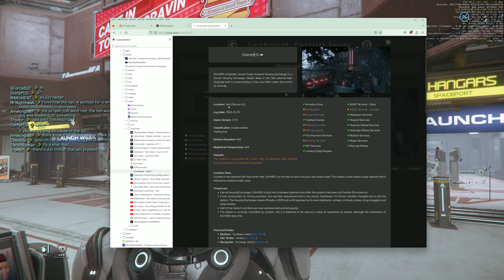Star Citizen #14: GrimHEX - ein letzter Versuch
*Version* SC v3.19.1, Live

*Beschreibung*
Es gibt ja auch noch zwielichtige Möglichkeiten im Spiel. Darum versuche ich es noch, die Schiffswaffen von Spielerschiffen in GrimHEX zu verkaufen.

Weitere Hinweise findet Ihr im angepinnten Kommentar.

*Inhalt*
0:20 'ad astra'
0:30 Planung
1:19 Wo ist GrimHEX?
1:36 externe Hilfe
3:07 GrimHex gefunden
3:20 Auf geht's
7:43 über Umwege zum Ziel
17:21 GrimHEX
19:45 Einflugschneise gefunden
21:23 Reparaturen
22:23 'Salvage'-Skin auch repariert
23:18 GrimHEX erkunden
26:55 Gesundheitsbereich
31:59 Admin-Office
34:44 Bekleidung
37:24 persönliche Ausrüstung
39:04 'Hotel'
39:40 Schiffsausrüstung
43:16 Aussenschleuse
45:17 wieder Schwerkraft
46:23 weitere Planung
18:58 'ad astra'

Wenn Du dann ins Spiel einsteigst und ein Starterpaket im Wert von mindestens 40,- US-$ kauft, bekommst Du ein zusätzliches Startgeld von 5.000 UEC. Das ist die Spielwährung. Und damit kannst Du schon ein paar Dinge einkaufen.
Der Anwerber bekommt einen Referral-Punkt. Und für diese Punkte bekommt der Anwerber dann auch etwas

Kauft sich der Rekrut *zu einem bestimmten Ereignis* ein Starterpaket, kann es sein, dass sowohl Rekrut als auch Werber ein Geschenk bekommen. Ich habe bei meinem Einstieg als Rekrut eine P-52 Merlin bekommen. Und 'mein' Anwerber auch.
Die P52-Merlin ist ein kleines Raumschiff, das zwar keinen Quantum-Antrieb hat aber für den 'Nahverkehr' oder zum Rennen fliegen gut geeignet ist.

*Technik*
• Auflösung UHD, 3840x2160, 16:9
• Aufzeichnung
   • AMD Adrenalin 23.7.1
   • Bildfrequenz: spielintern

*Bearbeitung*
• Schnitt: DAVINCI RESOLVE 18.5.1

*Ausstattung*
• Audiointerface: Steinberg UR22C (2-Kanal USB 3.0 Audiointerface)
• Mikrofon: Rohde PodMic (dynamisches Mikrofon)
• Mikrofonhalterung: Elgato Wave Mic Arm HP (High Profile)
• Mikrofonverstärker: TritonAudio FetHead